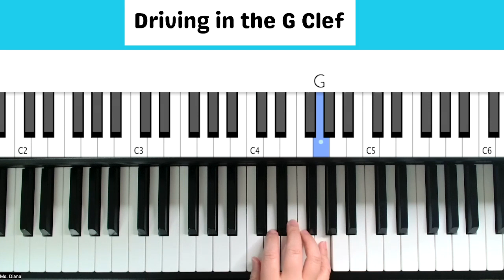Driving in the G Clef | Piano Adventures Primer Lesson Book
Join Ms. Diana in the FULL course with $20 off!

Don't forget... ⬇︎

Lesson Book:

Easy Beginning Piano Self-Paced Class (AGES 9-14) LEVEL 1 PART 1

Fun & Easy Beginning Piano for Kids (Ages 6-9) Primer Part 1

Keyboard (BEST for beginners)

Enjoyed your lesson!? Send int a tip for Ms. Diana!

My name is Ms. Diana and my mission is to inspire you to learn the basics of beginning piano with confidence! I create tutorials for beginning piano. I also post practice videos for the Faber Piano Adventures method books. In 2012, I received my master's degree in Music Education from the University of Miami. I enjoy teaching piano lessons in addition to making online content.

The BEST is ahead Ms. Diana